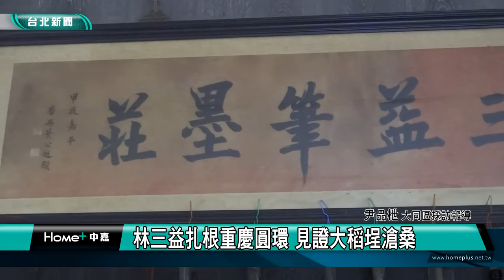城市走讀｜百年毛筆老店林三益 筆墨專家展風華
城市走讀系列報導，我們一步一腳印，用鏡頭來跟您一起走讀台北，了解在地的人文歷史風華，這次來到台北大同區的大稻埕，拜訪百年毛筆老店林三益，如何讓傳統工藝走向現代化。